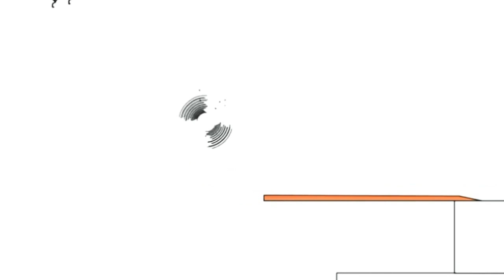19 червня 2020 р.